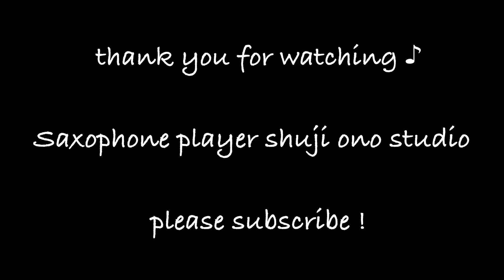【DTM】#2 ハイティーンブギ 歌ってみました！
オノです！

今回はマッチのハイティーンブギ歌ってみました。
原曲キーより半音下げてます。
山下達郎さんの作曲で有名な名曲ですねー
音程はご愛敬ってことで（笑）

one way rord → one way road
ですね！すいませんm(_ _)m

録音、動画編集などiPad Proで行っています

Shuji Ono / オノ・シュージ
Alto Saxophone, Soprano Saxophone, Flute, 篠笛, etc...
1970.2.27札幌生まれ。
14歳よりアルトサックスをはじめる。高校では吹奏楽部、大学ではジャズオーケストラ、ジャズ研究会に在籍。その後、ジャズ、ロック、ブルース、AOR、サルサなどで活動。また、多くの有名ミュージシャンとの共演も！篠笛は北海道神宮祭で20年のキャリア！！現在はFASCINATION BOXをメインに、札幌にて活動中。

■機材
Zoom Q4
Zoom Q8
iPhone 8
iPhone SE2
iPad pro 2018
steinberg UR22C
lumafusion
steinberg CUBASE7.5